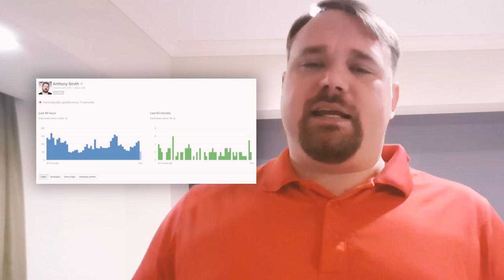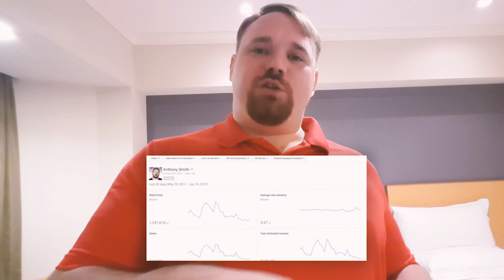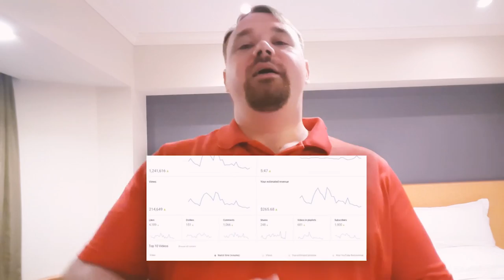★ Don't Let Analytics Get You Down, Let it Motivate you!!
Anthony shares His recent experience with YouTube analytics and what to do after a bump in success.

The George Show - All episodes!

Partner with Freedom! - Let's grow together as a family

Download all Music Factory tracks, free for Freedom! Family ➜

Music Factory is 100% free and safe to use for the Freedom! Family, even after you leave Freedom!

Video Factory is 100% free and safe to use for the Freedom! Family, even after you leave Freedom!

▼ Heartbeat

▼ Freedom!

▼ Music

Just choose "Freedom!" when signing in to get all this for free:

1. Position Music and FiXT music, used in Call of Duty, NBA and Far Cry, is now for free to all Freedom! partners

3. AudioMicro 150,000+ catalog of music and sound effects licensed for free to all Freedom! partners for commercial purposes